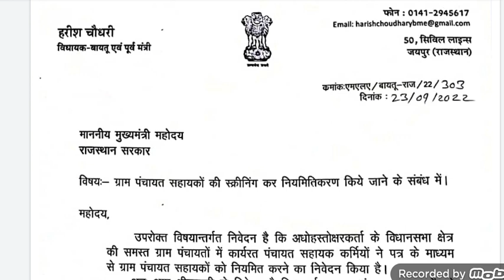संविदा पंचायत सहायकों के नियमितीकरण & स्क्रीनिंग को लेकर पूर्व मंत्री ने सीएम गहलोत से की मांग 👉देखे